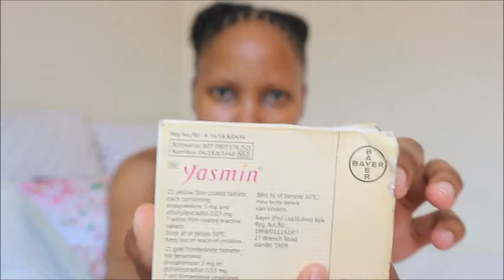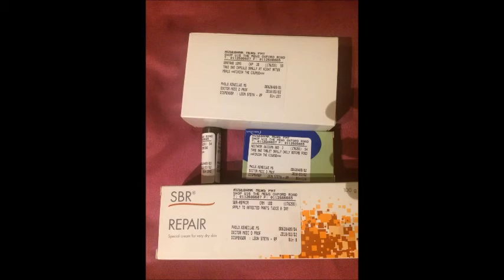ACNE TO A GLOWING SKIN IN 6 MONTHS || PHOLOTWINS